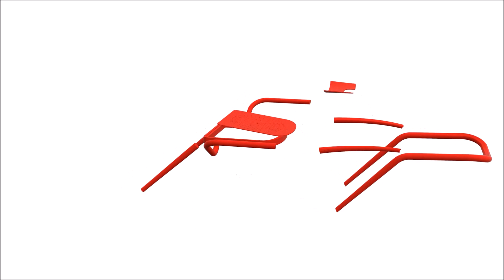Ineke Hans' chair for the Kunsthalle Wien uses manual and digital production techniques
Dutch designer Ineke Hans has designed a steam bent conference chair for Kunsthalle Wien that is made using both manual and digital production methods.

Commissioned by the Kunsthalle Wien, the stacking chair is made by local Austrian furniture brand Gebrüder Thonet Wien.

The beech chair is partly made using steam bending, which was one of the first 'industrialised' furniture processes.

Meanwhile, the perforated star-shaped pattern on the chair's seat is laser cut, and the arms, back and seat joints are all CNC cut to make the production process more economical.

"This process is still vital but looking at production nowadays it is regarded as a process with a lot of hand work," explained Ineke Hans studio.

"To counterbalance costs and to make a viable product today, it needed different solutions. Therefore also digital means of production are applied."